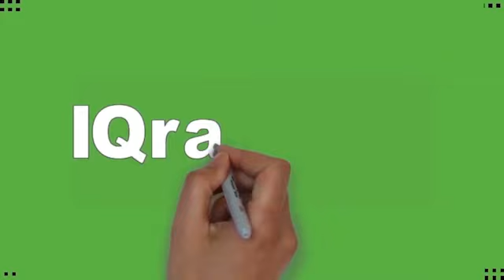Jika ingin mendapat kan pahala haji dan umrah yang sempurna amalkan ini di pagi hari